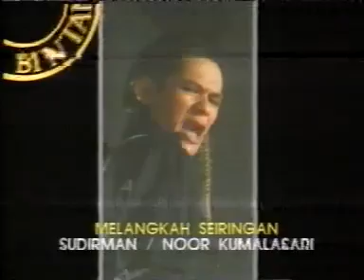Noor Kumalasari - Persona Bintang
Persona Bintang : Noor Kumalasari
Guest Artistes : Anita Sarawak & Dato' Sudirman Hj Arshad